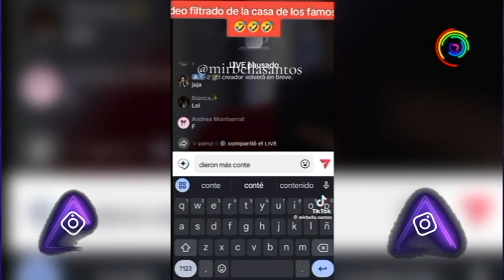La Transmisión Prohibida De ‘LA CASA DE LOS FAMOSOS MÉXICO 2’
La transmisión prohibida de LaCasaDeLosFamososMx segunda temporada